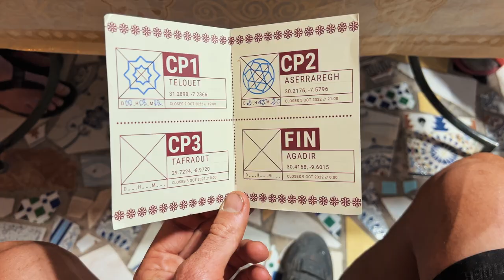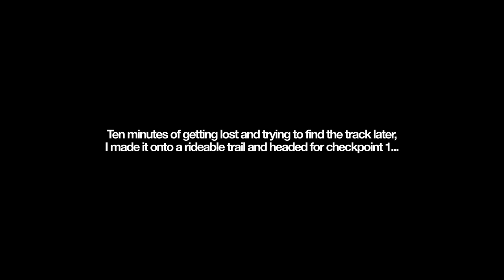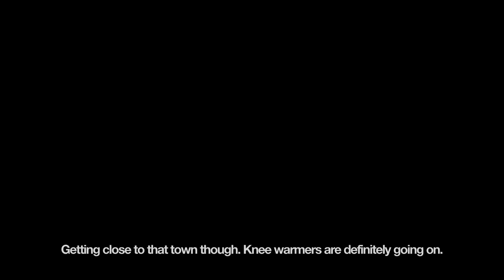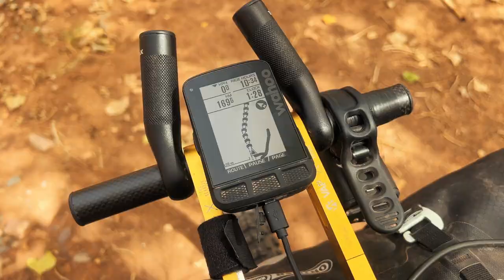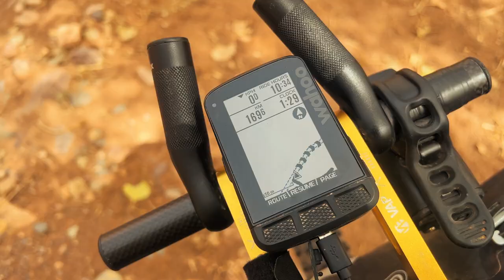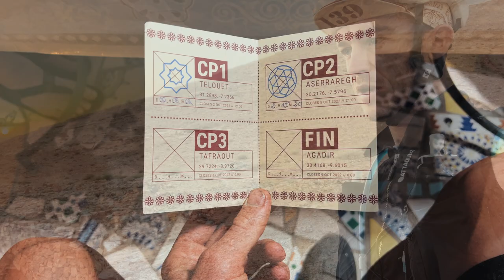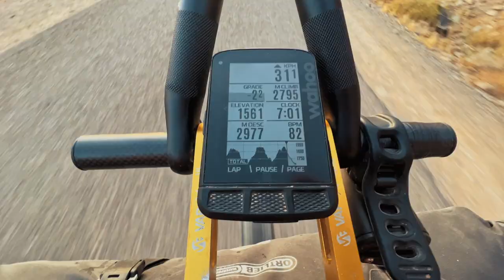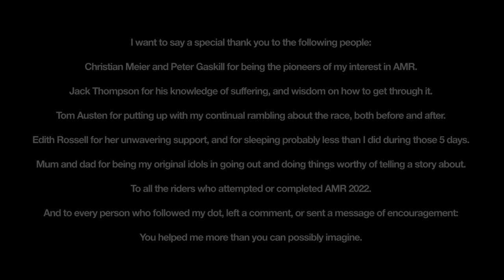ATLAS MOUNTAIN RACE: The story of my first Ultra-Distance Bikepacking Race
1173 kilometres. Over 20,000 meters of climbing. Non-stop and self-supported. Five days of off-road ultra bikepacking through the Moroccan desert. This is my story of the Atlas Mountain Race 2022.

Supported by BMC, ATTAQUER, and WINFORCE

Special thanks to Ricard Calmet (@erreka) for the footage of me at the finish.

Atlas Mountain Race was created by ultra cyclist Nelson Trees. The same event organiser responsible for the Silk Road Mountain Race. Both ultracycling races are considered among the toughest on earth, attracting international interest, acclaim, and participation by riders like Sofiane Sehili, James Hayden, Team Amani, Josh Ibett, Marin de St Exupery and more.